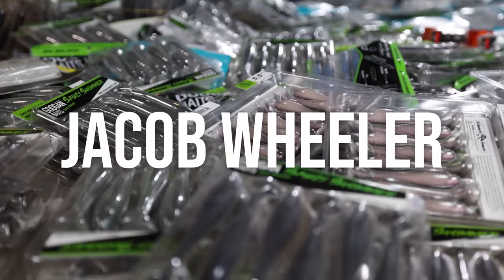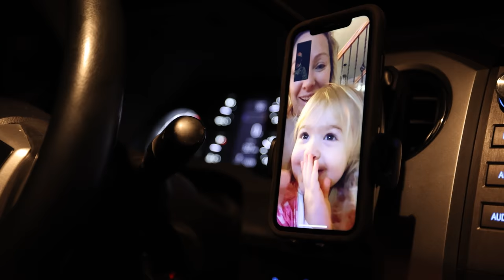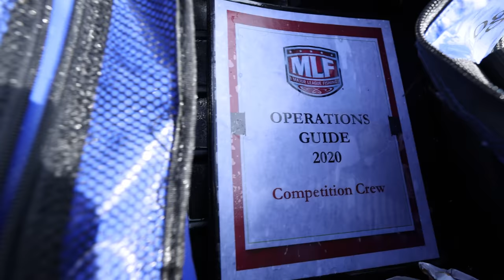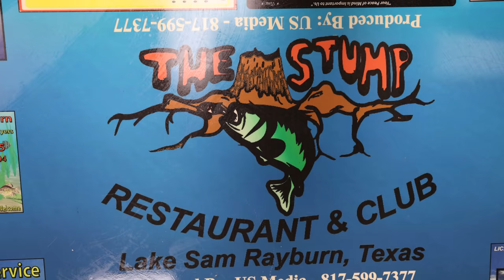Major League Fishing Stage One - Sam Rayburn (Qualifying Round)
Tournament Vlog - Stage 1 of the 2021 Major League Fishing Bass Pro Tour Season at Sam Rayburn in Texas.

Jacob Wheeler Signature Rods (Available at Academy)